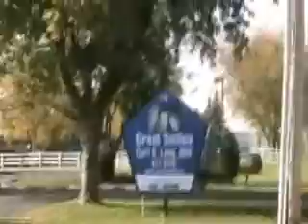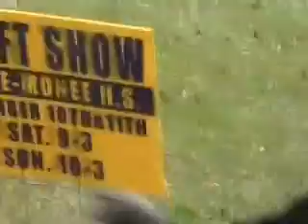Lobo goes for a walk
Lobo takes her Sunday morning walk with special appearances from Taco, Dr. Lazers, Pork Chop, Barb and Cubbie the little lobo dog.